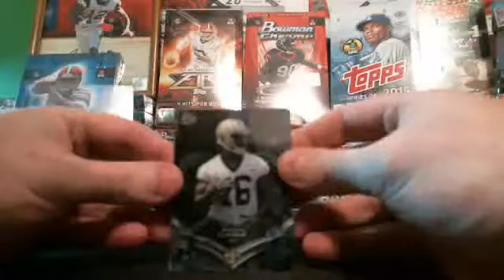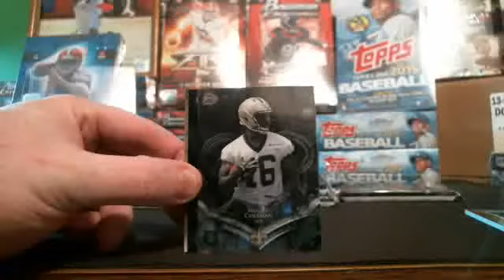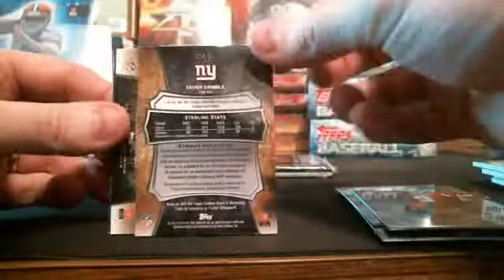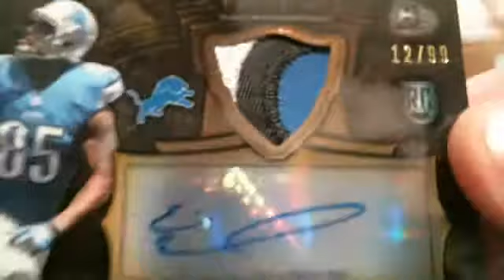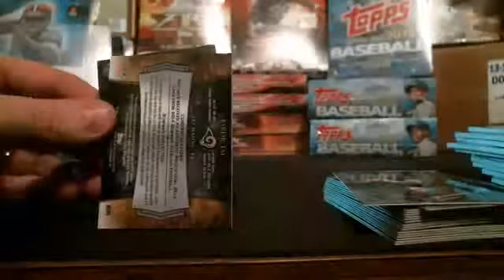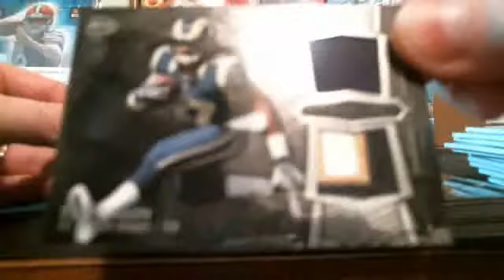2014 Bowman Sterling Football Hobby Box Live Break # 3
2014 Bowman Sterling Football Hobby Box Live Break # 3